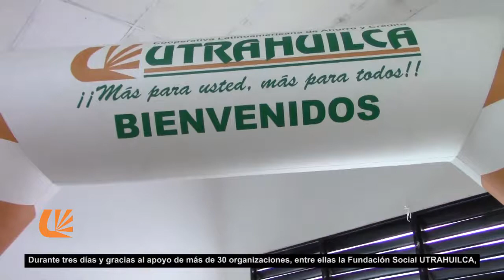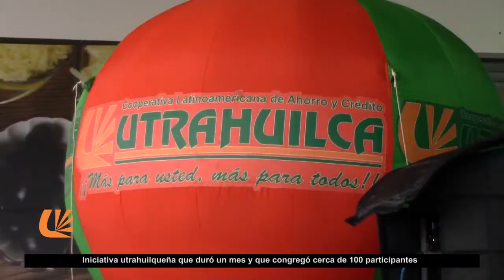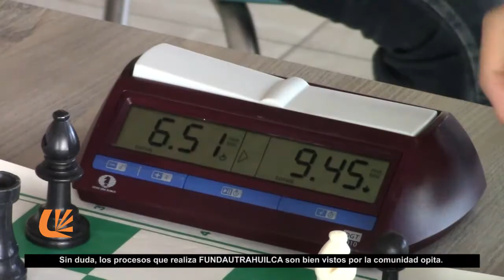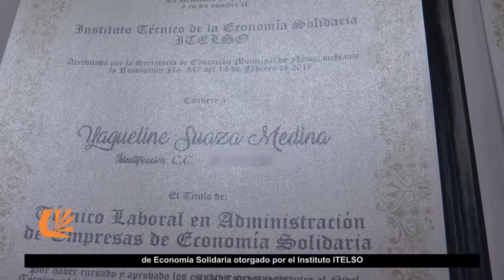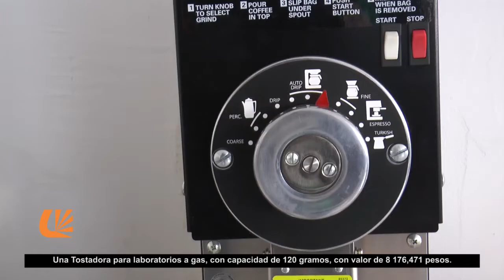Dimensión Cooperativa TV enero 2020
Programa Institucional de TV de la Cooperativa Latinoamericana de Ahorro y Crédito UTRAHUILCA y su Fundación Social FUNDAUTRAHUILCA.

Titulares
- Encuentro departamental de la mujer
- Grados Colegio UTRAHUILCA
- Clausuras de Escuelas Deportivas Neiva
- Clausuras de Escuelas Artísticas y Emprendimiento
- Clausura Educación Especial
- Clausura diplomado San Vicente
- Entrega de máquina a Santa María
- Participación en Juegos Nacionales